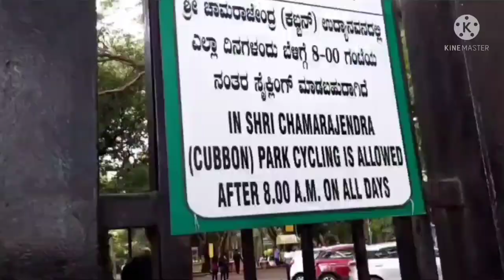Cubbon park | bangalore Vlog | flower and trees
cubbon park in bangalore
CUBBON ' S PARK REWIEW
cubbon park review in bangalore
cubbon park

Gaming | Craft | Tourist | Creative Ideas | and Much more | all others.

Cubbon Park, officially known as Sri Chamarajendra Park,[1] is a landmark 'lung' area of Bengaluru city, located (12.97°N 77.6°E) within the heart of the city in the Central Administrative Area. Originally created in 1870, when Major General Richard Sankey was the then British Chief Engineer of Mysore state, it covered an area of 100 acres (0.40 km2) and subsequent expansion has taken place and the area reported now is about 300 acres (1.2 km2).[2] It has a rich recorded history of abundant flora and fauna plantations coupled with numerous impressive and aesthetically located buildings and statues of famous personages, in its precincts.[3][4]

This public park was first named as Meade’s Park after Sir John Meade, the acting Commissioner of Mysuru in 1870 and subsequently renamed as Cubbon Park after the longest-serving commissioner of the time, Sir Mark Cubbon. To commemorate the Silver Jubilee of Sri Krishnaraja Wodeyar’s rule in Mysore State, in 1927, the park was again renamed as Sri. Chamarajendra Park, in memory of the 19th-century ruler of the state Sri Chamarajendra Wodeyar (1868–94), during whose rule the park came into existence.[5]

The landscaping in the park creatively integrates natural rock outcrops with thickets of trees, massive bamboos, with grassy expanse and flowerbeds and the monuments within its limits, regulated by the Horticulture Department of the Government of Karnataka. The predominantly green area of the park has many motorable roads, and the well-laid-out walking paths running through the park are frequented by early morning walkers and the naturalists who study plants in the tranquil natural environment.[5] Tourists visiting this park in the city of Bengaluru have nicknamed the city itself as 'Garden City'.[6]

The importance of the park to the city's environment is best stated by two urban architects who have won the national competition to design 'Freedom Park'.

Indigenous and exotic botanical species found in the park are about 68 genera and 96 species with a total of around 6000 plants/trees. Indigenous species found in the park are:[8]artocarpus, cassia fistula, ficus, polyalthias etc., and exotic species such as araucaria, bamboo, castanospermum australe, grevillea robusta, millettia, peltophorum, schinus molle, swietenia mahagoni, tabebuia. sp etc.

Amongst the ornamental and flowering exotic trees lining the roads in the park are the Grevillea robusta (silver oak)—the first oaks introduced to Bangalore from Australia[5]—and the delonix or the gulmohar tree (bright red flowers with long petals) along the Cubbon road in the park, which is a widely cultivated tropical ornamental tree around the world.[9]

The park is accessible from M.G. Road, Kasturba road, Hudson Circle and Ambedkar Veedhi (Road). The motorable roads which run through the park are allowed for light motor vehicles only. All locations of the park are accessible through walking paths. The Park is open to the public at all times but the roads around the park are closed for traffic from 5:00 to 8:00 am every day to provide more safety and fresh environment for morning walkers and exercisers.[7]

•  I Will Be Uploading more use Videos, Vlog and gaming Videos From My channel.